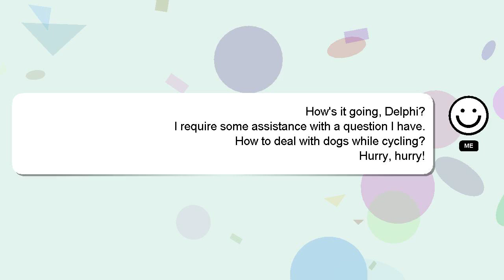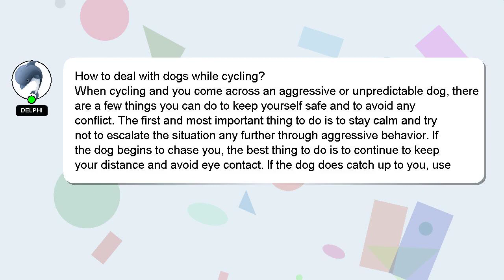How to deal with dogs while cycling?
Let me give you a brief introduction of who I am, Hey, I'm known as Delphi. I am at your disposal to help you with any questions you have. - How to deal with dogs while cycling?

I welcome your comments and chats if you have more detailed queries. I will 'heart' your answer to show my gratitude for your contribution.

*2 What we are experimenting :*